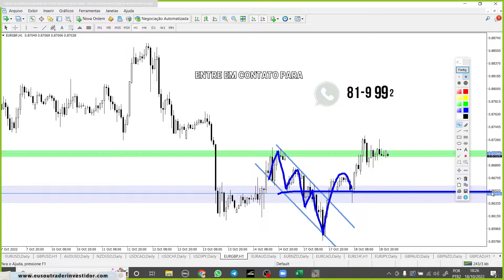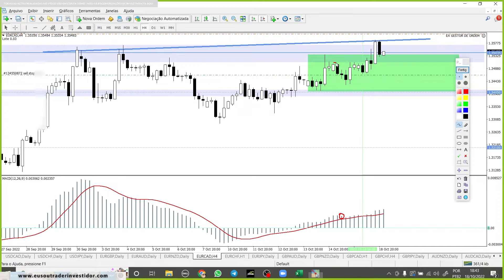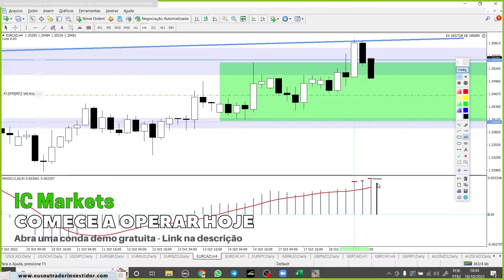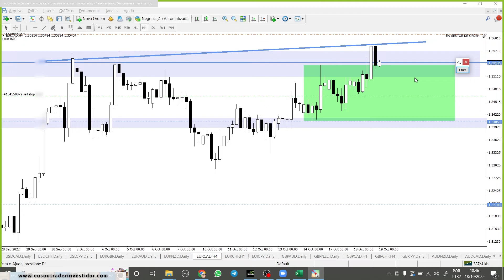Divergência MACD H4 - Como Visualizar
✅📈 Acompanhe análises de mercado e ideias de trades em tempo real no Estúdio Profissional Trader Investidor

✅🤖 Invista com o único robô de trading aprovado por mim em muito tempo

Enéias Nascimento
Trader Investidor